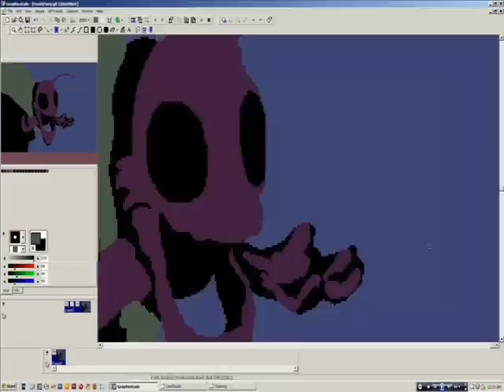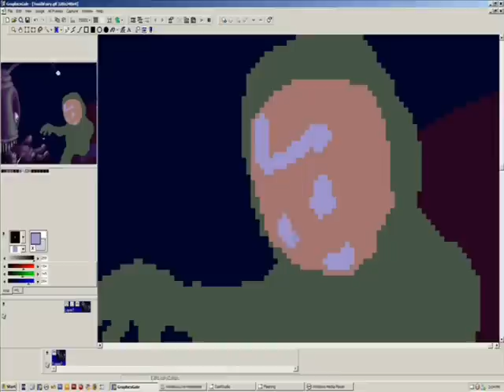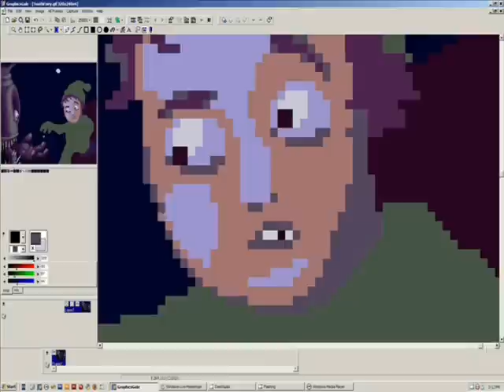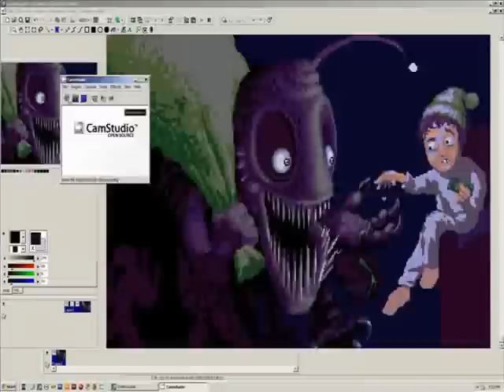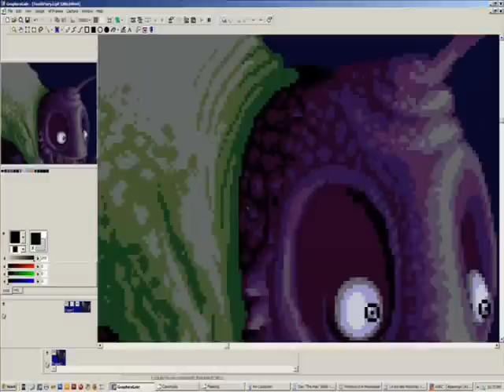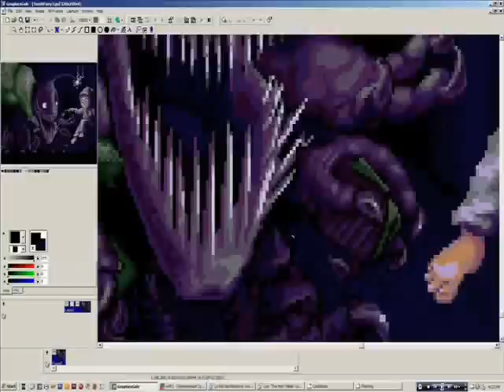Pixel art: The tooth fairy visits young Nicholas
The recession is tough for everybody, even the bogeyman had to get a second part-time job.
Done in around 10 hours, spread over 3 days. 16 colors, 320X240.

(you can zoom in and out on it there)

It is an entry for a weekly challenge at PixelJoint.
The theme for the competition was "The tooth fairy", and the restrictions was 20 colors, with no canvas dimension restrictions.